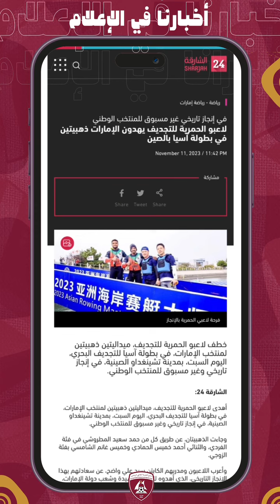أبرز ما تداوله الإعلام على نادي الحمرية الثقافي الرياضي خلال شهر نوفمبر الماضي